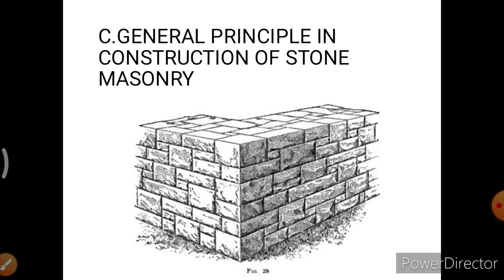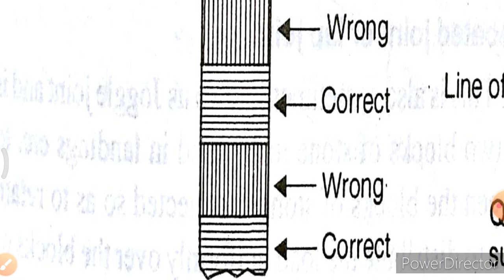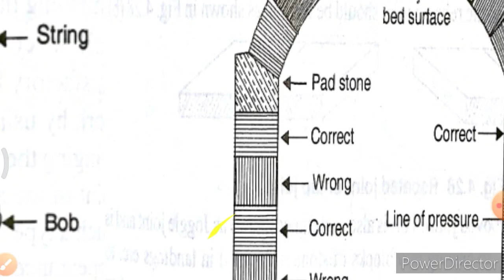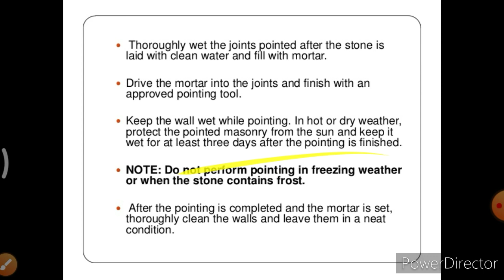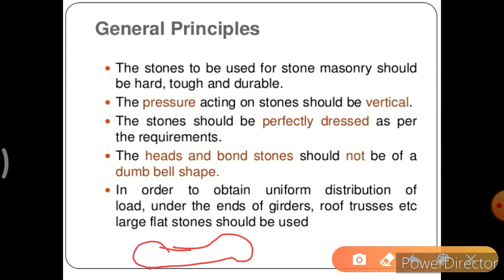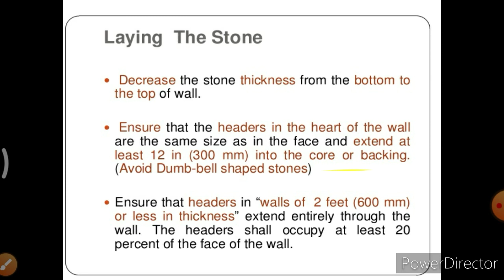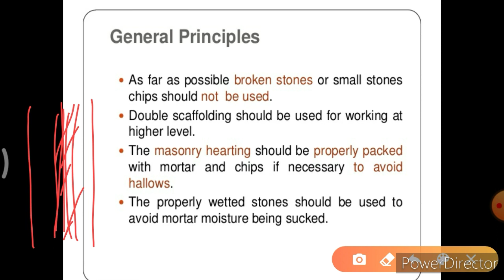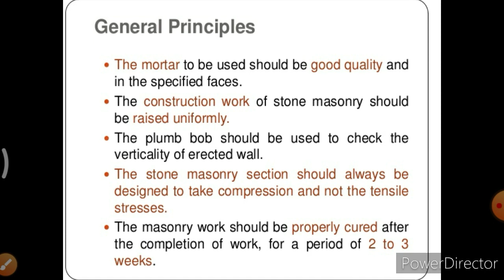building construction materials lecture BMC | Stone masonry principle SSC TIER2 , MPSC MAINS AND IES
Building construction material and Techniques BCM is a important civil engineering subject. In this video building technical terms is described. This video lecture is useful for civil engineering students and competitive exam students like SSC tier exam , mpsc mains and prelims and IES mains.

bcm lecture
building materials and construction lecture
building materials bricks
building materials civil engineering bricks
masonry civil engineering
bcm nagpur university exam
building materials and construction lecture ssc
try not to laugh,
study music,
songs,
music,
building construction materials,
building construction materials lecture,
building construction materials lecture notes,
building construction materials calculation,
building construction materials estimate,
building materials and construction in english,
building materials and construction civil engineering,
building materials and construction for ese,
building materials and construction,
building materials and construction ssc je,
building construction materials name list with pictures,
building materials and construction nptel,
building materials and construction short notes,
new building construction materials,
building materials construction and planning,
material used in building construction,civil engineering lecture in english,